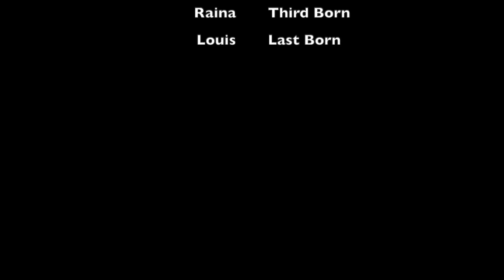The Joy of Growing Up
This video is a celebration of four Cavalier puppies growing up...Cavalier King Charles Spaniels...The Cavalier Life!  @cavalierlifeatlarge